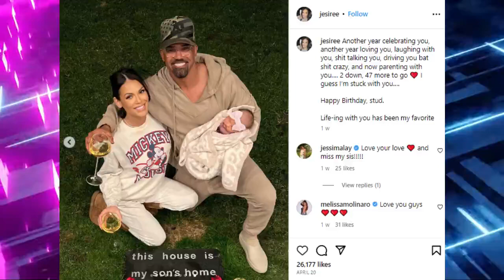Shemar Moore's Girlfriend Shares Sweet Photo of Actor with Baby Girl on His Birthday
Shemar Franklin Moore (born April 20, 1970) is an American actor and fashion model. His notable roles include Malcolm Winters on The Young and the Restless (1994–2005), Derek Morgan on CBS's Criminal Minds (2005–2016), and the lead role of Hondo on S.W.A.T. (2017–present). Moore was also the third permanent host of Soul Train from 1999 to 2003. Moore has won eight NAACP Image Awards as well as the 2000 Daytime Emmy Award for Outstanding Supporting Actor in a Drama Series for his work on The Young and the Restless. He was nominated for a People's Choice Award in 2016 for his work on Criminal Minds. Moore was born in Oakland, California, the son of Marilyn Wilson, a business consultant, and Sherrod Moore.[1] Moore's father is Ghanaian and his mother, who was born in Roxbury, Massachusetts, was of Irish and French-Canadian descent.[2][3][4] His mother, who had a degree in Mathematics, worked as a teacher in Bahrain and Denmark. Moore moved with her to Denmark as an infant, and then to Bahrain when he was four, where he attended a British private school until the age of seven. His grandmother is from Quebec City, Quebec.[5] Moore cites civil unrest, interracial relationships being taboo, and racism in the U.S. in the 1970s as part of the reason his mother moved abroad with him.[4] Returning to the U.S. in 1977, the family moved to Chico, California, where his mother worked at a clinic, before later moving to Palo Alto. Moore graduated from Gunn High School in Palo Alto.[4] Moore was awarded an athletic scholarship to attend Santa Clara University where he played varsity baseball as both a pitcher and an outfielder all four years. He holds a Bachelor of Arts degree in Communications with a minor in Theater Arts.[6]